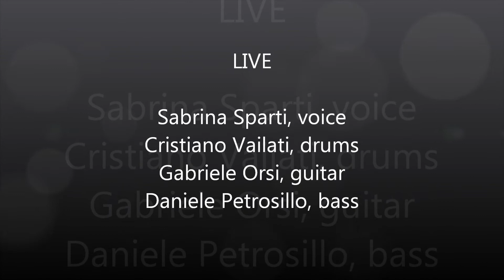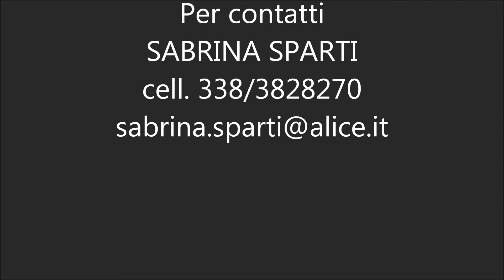My Funny Valentine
Concert in Offanengo (Cr) Gennaio 2013
Cristiano Vailati Quartet
SABRINA SPARTI, voice
CRISTIANO VAILANTI, drum
GABRIELE ORSI, guitar
DANIELE PETROSILLO , bass